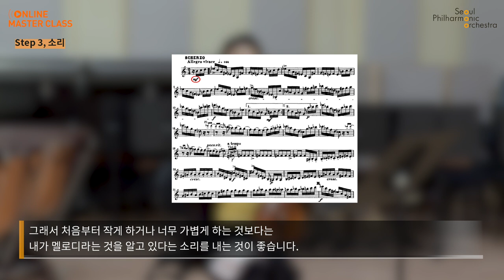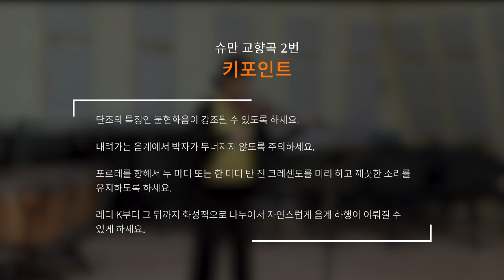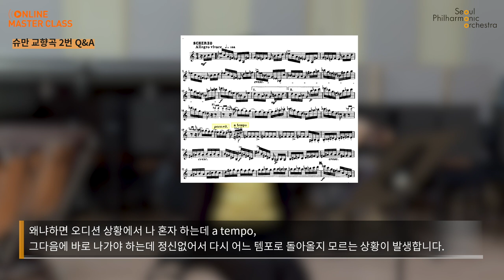서울시향 온라인 마스터클래스 바이올린 PART 2 🎻｜Violin Audition Guide : Schumann Symphony No.2, Scherzo Excerpt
서울시립교향악단 온라인 마스터클래스
SPO Online Master Class 🎶

🎻 바이올린 오디션 가이드 - 슈만 교향곡 2번, 스케르초 발췌곡
Violin Audition Guide : Schumann Symphony No.2, Scherzo Excerpt

🎻 강사
임가진, 서울시향 제2바이올린 수석
Kajin Lim, Second Violin Principal of SPO

임가진은 5세 때 바이올린을 시작하여 서울예고 재학 중 도미, 샌프란시스코 콘서바토리를 거쳐 줄리아드 음대에서 학사, 맨해튼 음대에서 석사를 마쳤다. 1999년 귀국하여 2005년까지 부산시향 수석으로 활동하였으며, 2001년에는 대만 국립교향악단의 협연자로 초청되어 대만 4개 도시에서 연주하였고, 서울시향, 코리안심포니, 부산시향, 대구시향 등과도 협연 무대를 가졌다. 또한 2013년 창단된 Quartet K 멤버로서 소니 클래시컬 레이블에서 음반을 2집까지 발표하였다. 현재 서울시향 제2바이올린 수석으로 재직 중이며, 한양대에서 겸임교수로서 후학 양성에도 힘쓰고 있다.

📀 온라인 마스터클래스 설문조사 이벤트 (~12.31)

온라인 마스터클래스 감상 후,
설문조사에 성실히 응해주신 5분을 선정하여
서울시향 실내악 음반CD 'Collage' 를 선물로 보내드립니다 🎁

※ 발표일 : 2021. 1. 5. (화) 개별 통보

 🔎 서울시향의 소식을 더욱 빠르게 만나보세요 😊